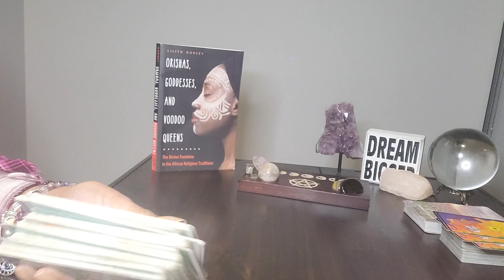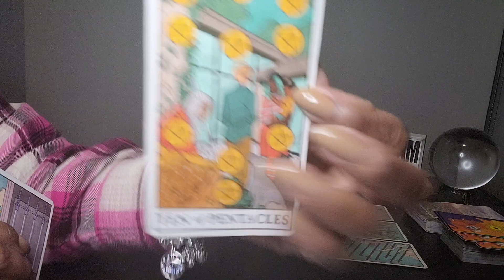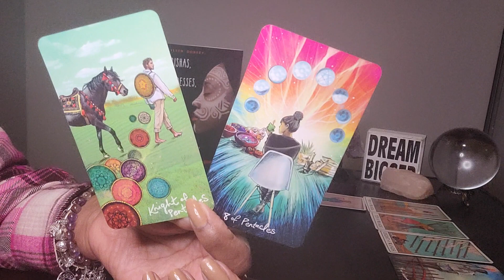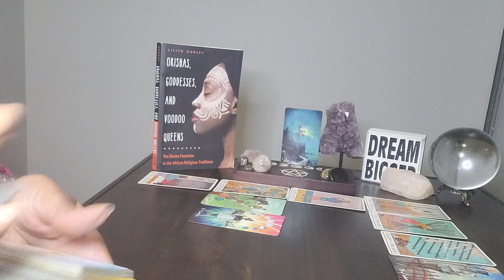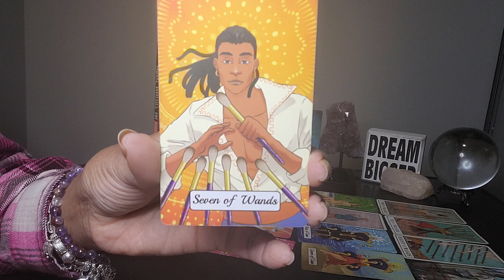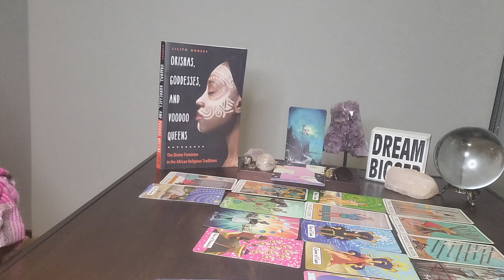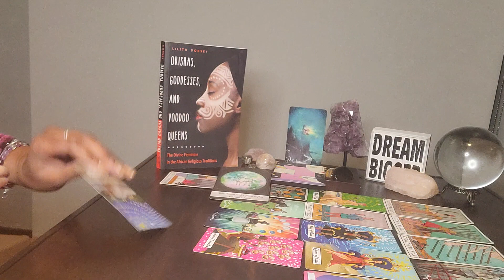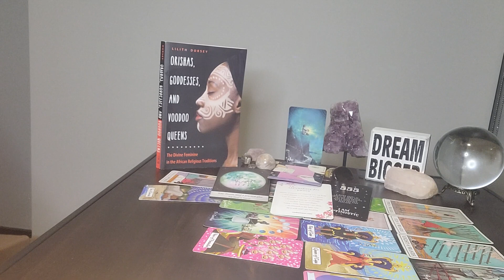Aquarius: FULL MOON IN ♊️ (Dec 7) & #555 - So many amazing blessings headed UR way...here's why!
Table Read:  Orishas, Goddesses and Voodoo Queens by Lilith Dorsey